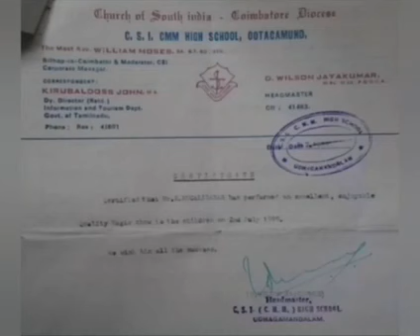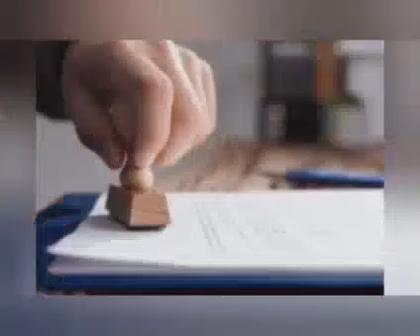MY LIFE STORY PART-40